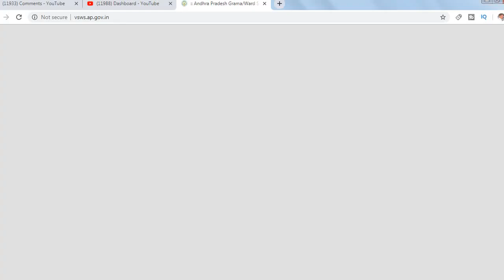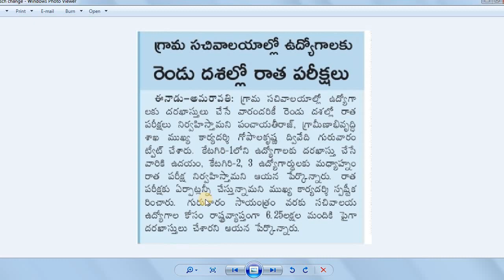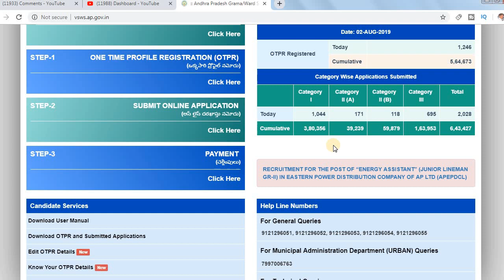AP Grama Sachivalayam | పరీక్షా షెడ్యూల్ లో మార్పులు| అభ్యర్థులకు ఇది లాభమా?నష్టమా? by Bhaskars Area